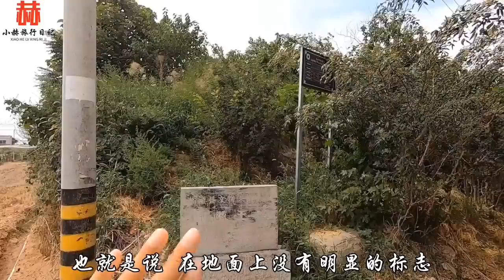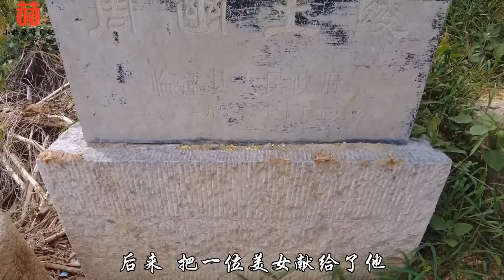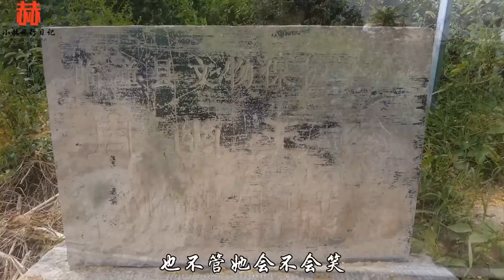探访周幽王墓，他因烽火戏诸侯导致灭国，2800年后墓地现状如何？